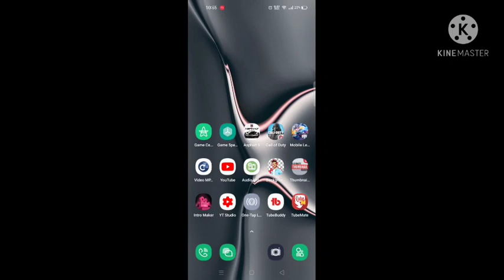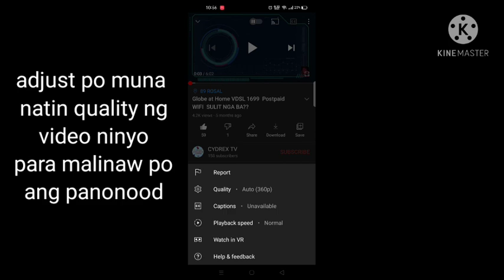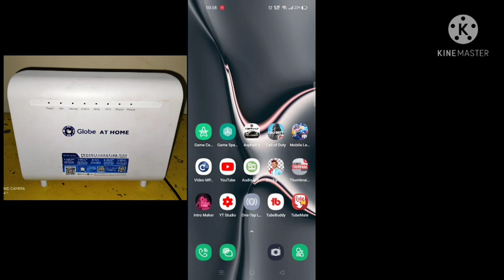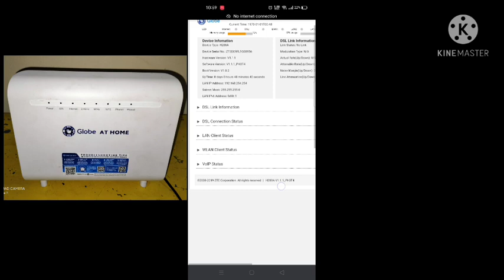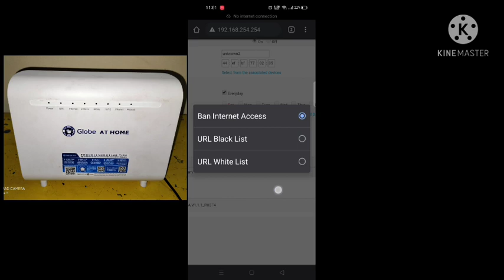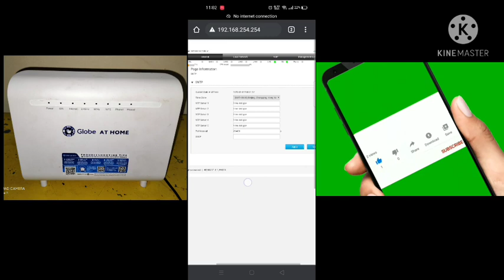GLOBE AT HOME VDSL HOW TO BLOCK HACKERS ZXHN H288A | CYDREX TV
HOW TO BLOCK HACKERS ON YOUR GLOBE AT HOME POSTPAID VDSL 1699 UNLIDATA PLAN ZXHN H288A router, subaybayan po maigi ang buong tutorial nasa dulo po ng video ang pinaka importanteng detalye para gumana ung block settings ng modem..

note:

time.nist.gov   👈👈
yan po ang ilalagay sa time zone para po umayos ung oras...
then press apply and refresh tab